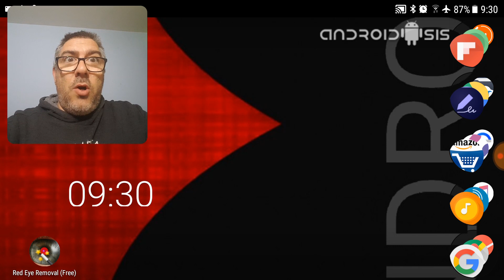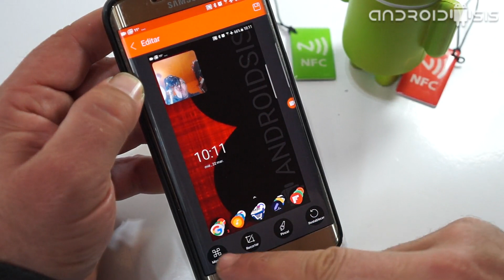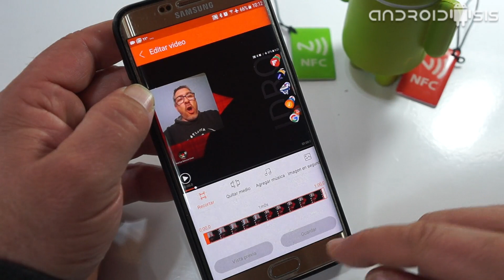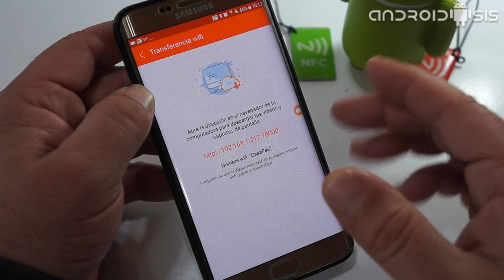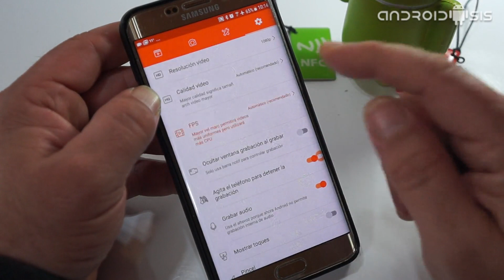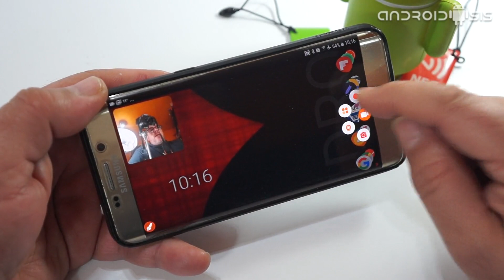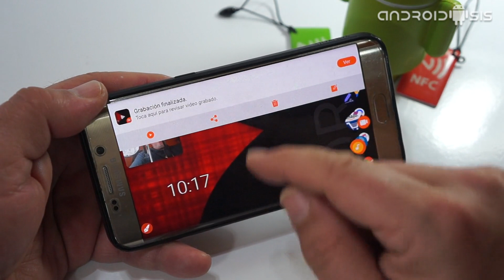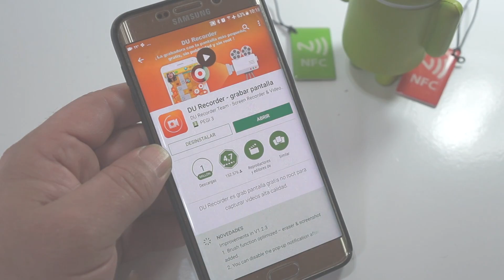La mejor aplicación para grabar la pantalla de Android gratis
En este nuevo artículo a modo de vídeo tutorial práctico les voy a mostrar la que para mi a día de hoy es la mejor aplicación para grabar la pantalla de Android si estamos en una versión de Android 5.0 en adelante.

Más que una simple aplicación de grabación de pantalla para Android, aplicaciones del estilo que hay muchas en la tienda de Google, la aplicación que hoy les paso a recomendar, es mucho más que eso, tanto que se va a convertir en todo un centro de edición multimedia y de montaje de vídeos y todo ello de manera totalmente gratuita y sin limitación alguna ni de tiempo ni la inclusión de marcas de agua ni nada que estropeé nuestra edición de vídeo.